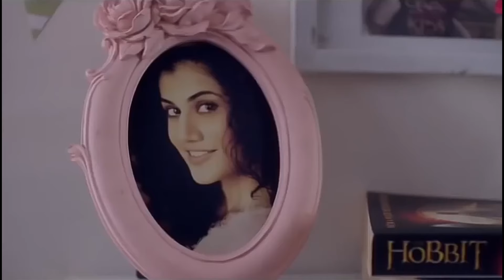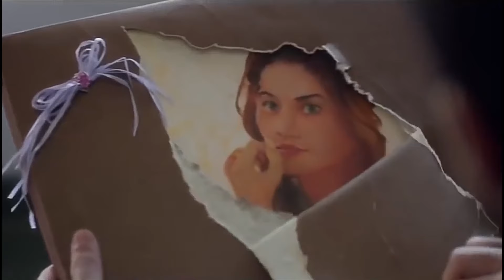Bandeya Full video song HD | movie Dil Janglee | Best lovely songs.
SONG : DETAILS
Singer: Arijit Singh
Lyrics: Dr. Devendra Kafir
Starring: Taapsee Pannu, Saqib Saleem
Movie Release Date: 9 March 2018
Music Label: Sony Music

Bandeya Lyrics:______________

Chal, chal ve tu bandeya uss galiye
Jahaan koi kisi ko na jaane

Kya rehna wahaan par sun bandeya
Jahaan apne hi na pehchaane

Reh gaye hain jo tujhme
Mere lamhe lauta de
Meri aankhon mein aake
Mujhe thoda rula de…

Jahaan koi kisi ko na jaane, hmm…

Khwab jo huey hain khandar
Khwab hi nahi thhe
Ik neend thi neem si… haaye
Kho diya hai tune jisko
Tera hi nahi tha
Ik haar thi jeet si…

Kitna rulayega ye toh bata
Rabba ve tujhe hai tere rab da waasta

Hmm…

.DISCLAIME.

The Following Audio\ Video is Strictly Meant
Make any commercials use of this and is intended to showcase the creativity of the artist involved.